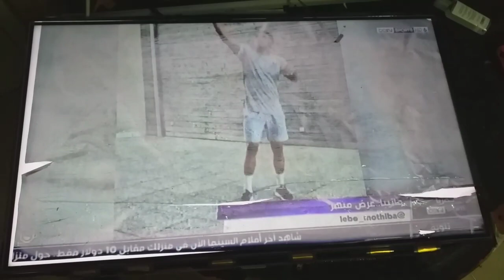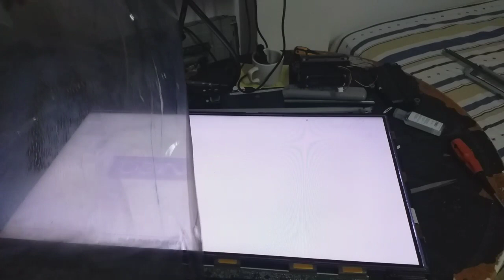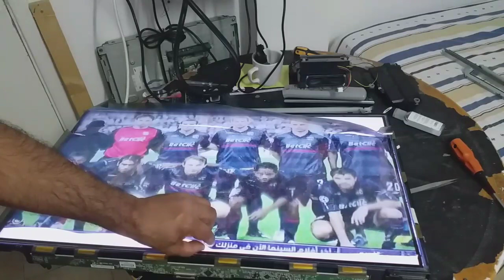How to Reappear Polarizer sheet LED/LCD TV